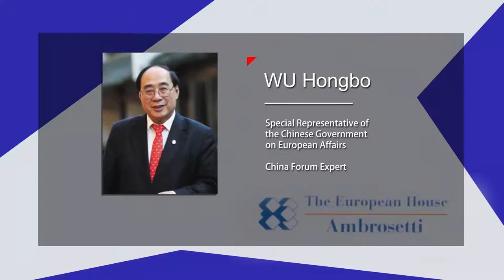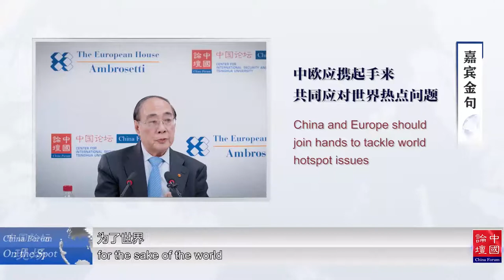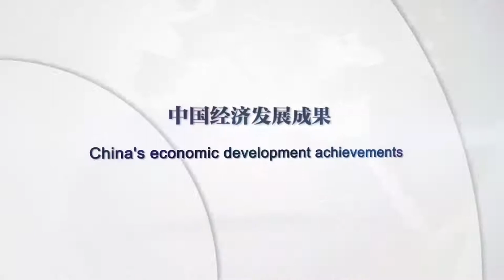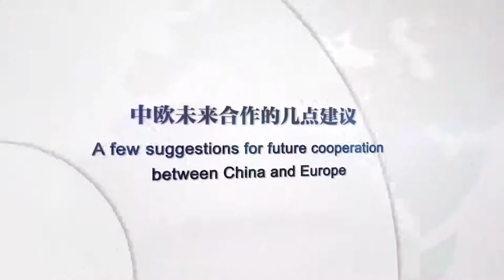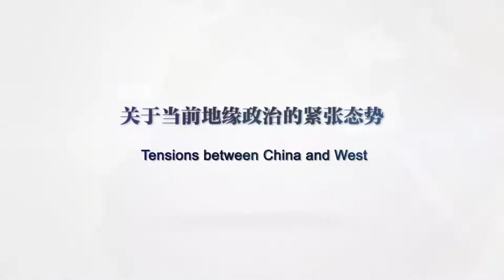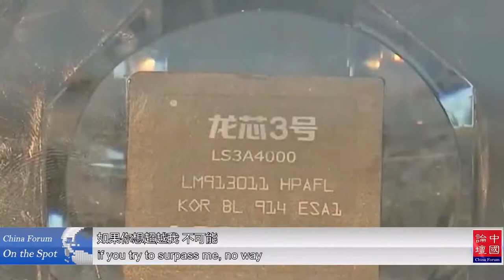WU HONGBO: I AM FULL OF CONFIDENCE IN CHINA-EU RELATIONS AFTER THE EPIDEMIC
On April 9, 2021, the Dialogue on China-Europe Relations was jointly held by the China Forum under the Center for International Security and Strategy at Tsinghua University and The European House – Ambrosetti. H.E. WU Hongbo, former UN Under-Secretary-General and Special Representative of the Chinese Government on European Affairs, delivered a keynote speeches on the current China-Europe relations.